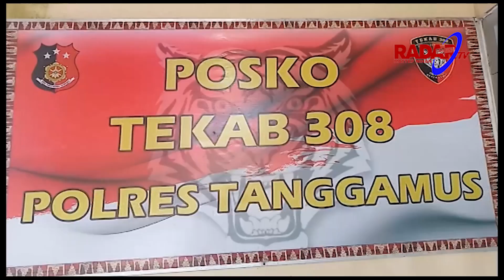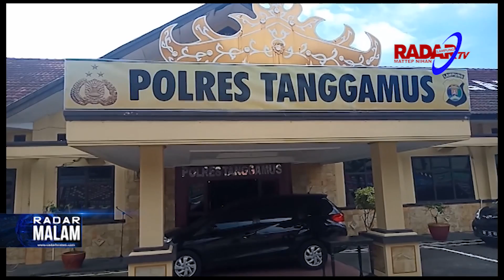TANGGAMUS : 3 Pekan, Polisi Kesulitan Ungkap Kasus Kematian Dedi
TANGGAMUS : Polisi Kesulitan Ungkap Kasus Kematian Dedi

Jejaran Kepolisian Resort Tanggamus masih kesulitan untuk mengungkap dan menangkap pelaku pembunuhan keji warga Pekon Kerta, Kecamatan Kota Agung Timur,  Kabupaten Tanggamus (19/1). Meski telah memeriksa saksi dan menyita alat bukti namun pelaku hingga kini belum tertangkap.

Sudah lebih dari tiga pekan, kasus pembunuhan atas pemuda bernama Dedi. Keluarga ,korban mengharapkan keseriusan pihak kepolisian mengungkap kasus pembunuhan sadis tersebut. (edi)